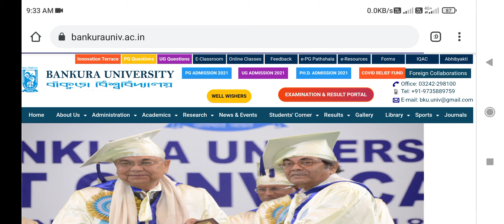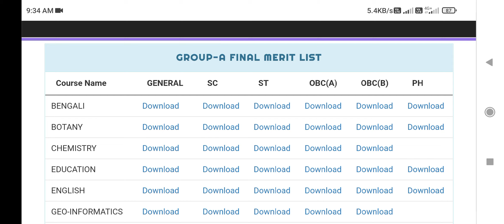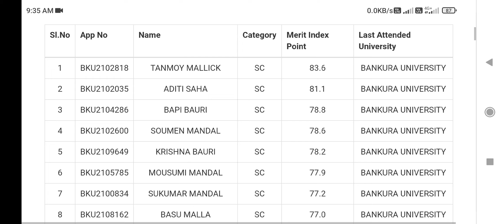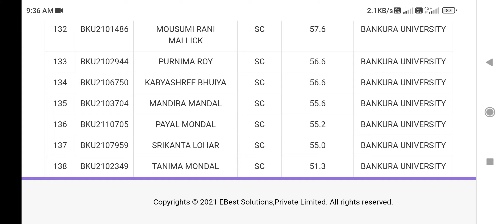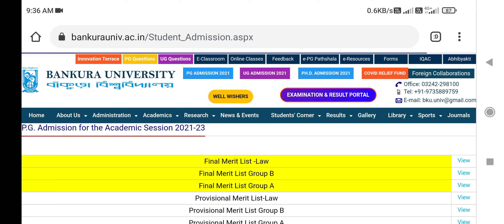Final Merit List (Provisional) Published !! PG Admission 2021-22 !!Bankura University !!